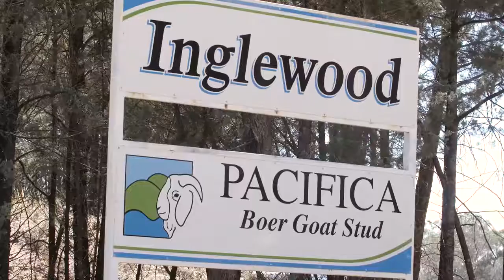Pacifica Boer Goat Stud NSW Australia